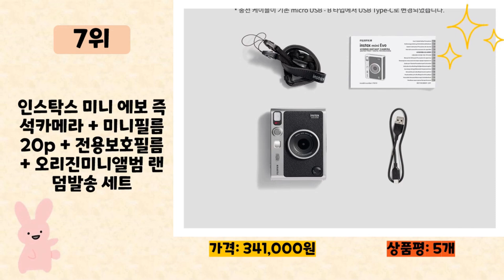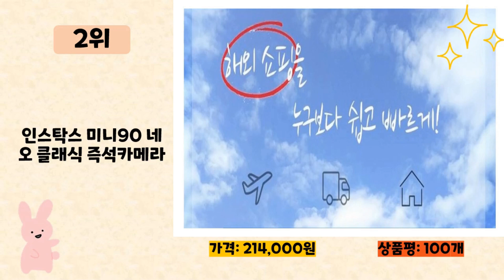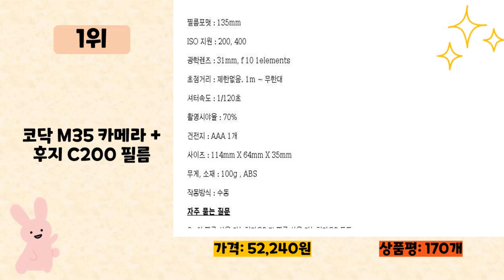후지카메라 사기 전에 이 영상 먼저 보세요! 2023년 인기 많은 후지카메라 추천 TOP10 / 구매후기, 판매량, 가격이 모두 반영된 최신 순위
2023년 판매량이 높은 후지카메라 추천 TOP10을 소개합니다.

♥10위   후지필름 X-T200 카메라 실리콘 바디보호용 케이스  [  2,850원  ]

♥9위   스몰리그 후지필름 X-T5 L 타입 그립  [  56,280원  ]

♥8위   빌트록스 PRO AF 75mm F1.2 XF 후지필름 X 마운트 VILTROX-L066  [  799,000원  ]

♥7위   인스탁스 미니 에보 즉석카메라 + 미니필름 20p + 전용보호필름 + 오리진미니앨범 랜덤발송 세트  [  341,000원  ]

♥6위   어리마켓 카메라 가죽 어깨 가방  [  4,230원  ]

♥5위   티티아티산 후지 X 마운트 오토 포커스 APS-C 렌즈 AF 27mm F2.8 블랙  [  219,000원  ]

♥4위   TTArtisan 후지필름 X마운트 렌즈 블랙 25mm F2.0  [  87,840원  ]

♥3위   인스탁스 미니 리플레이 즉석카메라+투명케이스/전용메모리+액정보호필름 증정  [  229,900원  ]

♥2위   인스탁스 미니90 네오 클래식 즉석카메라  [  214,000원  ]

♥1위   코닥 M35 카메라 + 후지 C200 필름  [  52,240원  ]